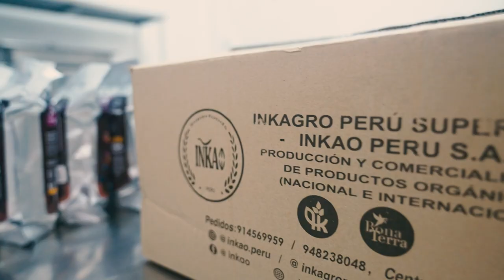Naner Reynoso - Historias que cruzan fronteras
En medio del Vraem, en una tierra fértil y propicia para la agricultura, Naner Reynoso cofundó Inkao Perú, empresa dedicada a producir, comercializar y exportar derivados de cacao y chocolate, con el propósito de generar oportunidades a mujeres de esta zona del Perú.

Como parte de su política de trabajo sostenible, promueve el triple impacto: económico, ambiental y social, y fue mediante su participación en el programa Ella Exporta de PROMPERÚ que afianzó sus capacidades en aspectos de gestión empresarial exportadora. Conoce cómo viene desarrollando su modelo de negocio y creando oportunidades a su comunidad en un capítulo más de Historias que cruzan fronteras.